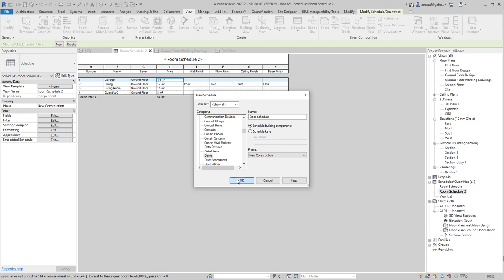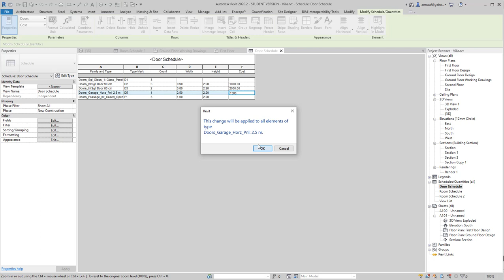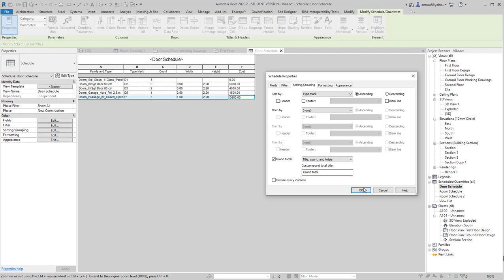58 Door Schedule and Cost